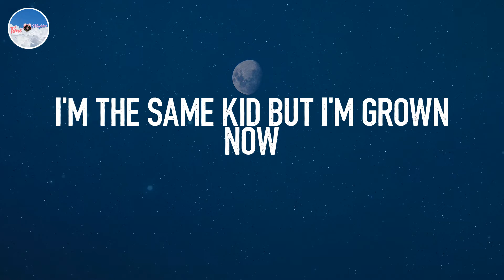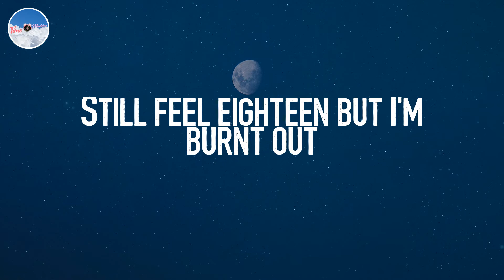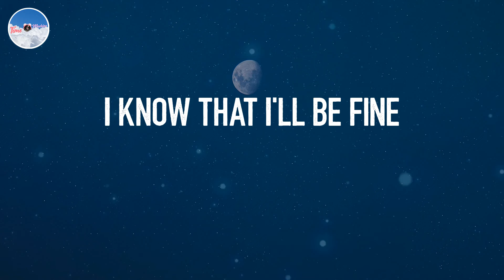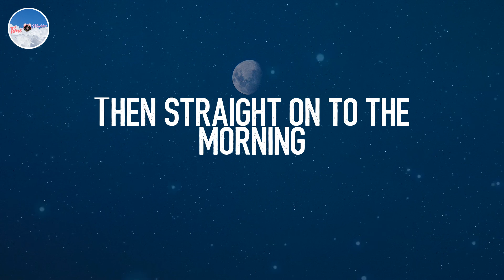Peter Pan Was Right - Anson Seabra (Lyrics)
📘 Lyrics:
I guess Peter Pan was right
Growing up's a waste of time
So I think I'll fly away
Set a course for brighter days
Find the second star, I'm soaring
Then straight on to the morning
I know that I'll be fine
'Cause I know Peter Pan was right
Just a lost boy in a small town
I'm the same kid but I'm grown now
Tryna make it out
But I don't know how
Wish that I was young
What have I become
Now it's late night and I'm at home
So I make friends with my shadow
And I play him all my sad, sad songs
And we don't talk
But he sings along like
Ooh
Fairy tales are not the truth
What am I supposed to do
Mm
Days feel like a blur now
Still feel eighteen but I'm burnt out
So I daydream of what I could be
If I turned back time
To a storyline
Where my mom read me a tale where
A couple kids, one girl and a sailor
Met a boy in green
I thought it'd be me
But I guess that dream
Wasn't meant to be like
Ooh
Mm
And I don't care
If I never land
'Cause the distant sky's
Always better than
My life right now
And the place I am
So for one last time
I guess Peter Pan